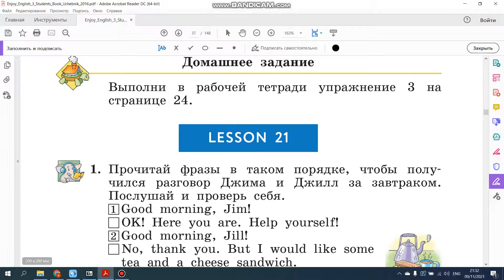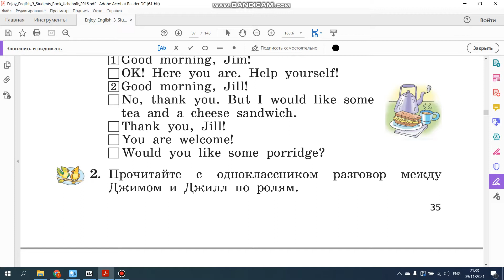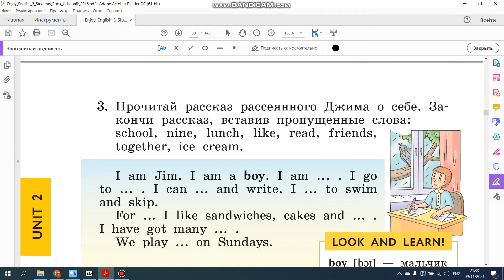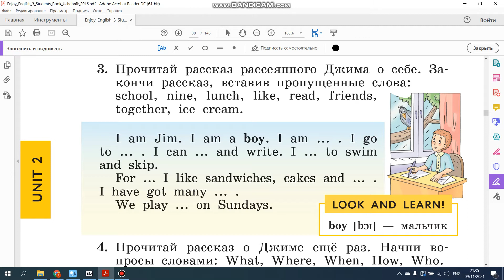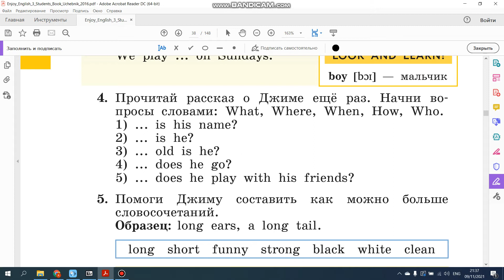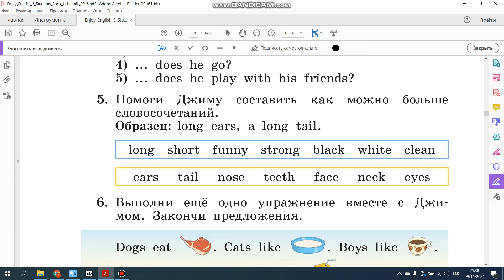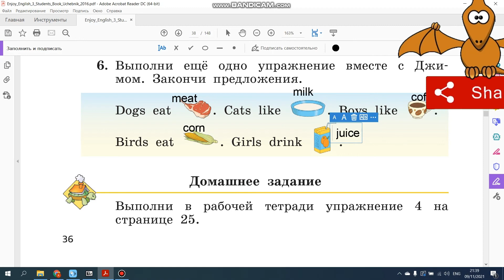Учебник Enjoy English 3 класс Биболетова . Урок 21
Разбор  учебника по английскому языку Engoy English 3 класс (Биболетова) Unit 2 ( ГДЗ ). Дано описание как правильно выполнить все  упражнения Unit 2 по английскому в 3 классе. В видео есть разбор текста всех  упражнений на грамматику английского языка.